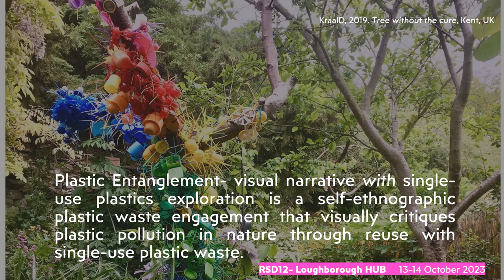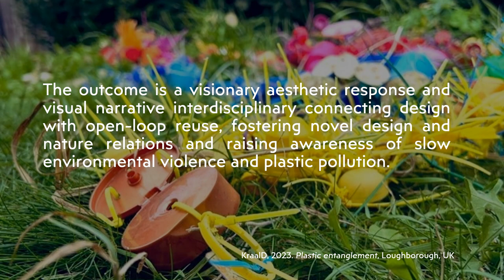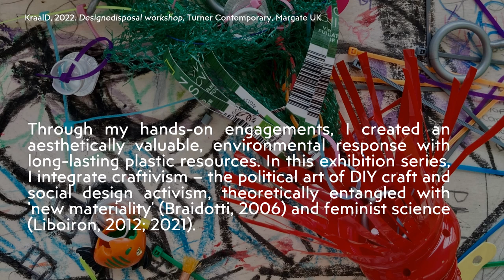Plastic Entanglement—A visual narrative with single-use plastics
This exploration is a self-ethnographic plastic waste engagement that visually critiques plastic pollution in nature through reuse with single-use plastic waste. I made the initial XMass [working title] installation in my garden during the COVID-19 lockdown in the UK (Dimitrijevic, 2021; KraalD, 2021). The prosumer installation mediates relations between plastics and nature. The installation has transformed over the past two years and currently sits under transpositional works in progress.
Plastic Entanglement visually explores do-it-yourself (DIY) craft tactics with single-use plastics and highlights the presence of mismanaged plastic waste in nature. The outcome is a visionary aesthetic response and visual narrative interdisciplinary connecting design with open-loop reuse, fostering novel design and nature relations and raising awareness of slow environmental violence and plastic pollution.
Through hands-on engagements, I created an aesthetically valuable environmental response with long-lasting plastic resources. In this exhibition series, I integrate craftivism—the political art of DIY craft and social design activism, theoretically entangled with new materiality (Braidotti, 2006) and feminist science (Liboiron, 2012; 2021). Through ontological design processes of making with single-use plastic, I am co-creating an aesthetic response (Hillman, 1996) to slow “environmental violence” (Liboiron, 2021, p. 88), representing mismanaged plastic waste narrative and visualising plastic pollution.